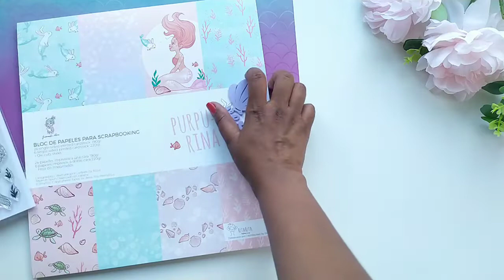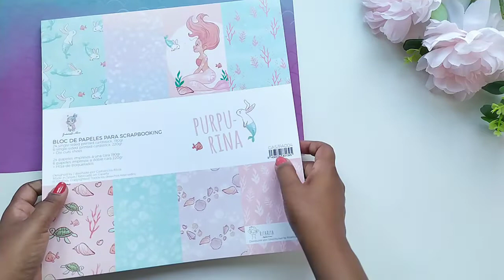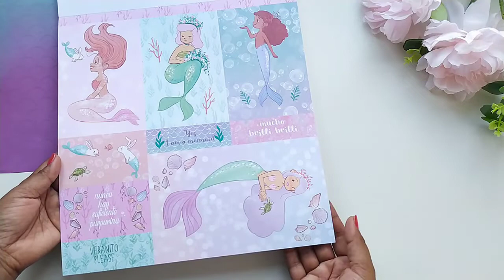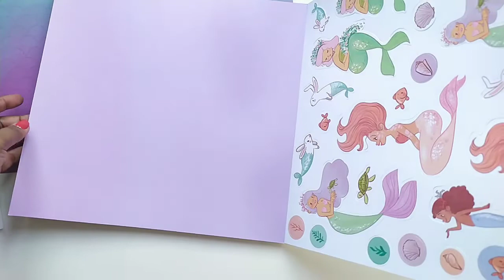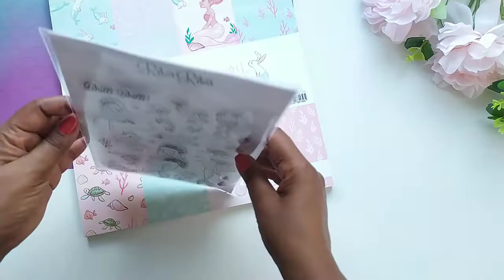Unboxing 🛍 "Cajacadabra de juillet" - "Purpurina"🧜‍♀️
Aujourd'hui je viens vous montrer la cajacadabra de chez @ritarita_scrap. Vous allez adorer 😍